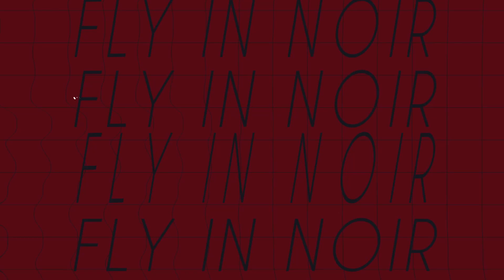How to Study for ATPL Theory [How to Become a Pilot? #9] (Flight School in Europe) EASA Licence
In this video we will talk about how you should make plans for ATPL theory exams.
There are 14 ATPL subjects and students take lessons of these subjects as distance learning method.

We wanted to create a handbook regarding the process of becoming a pilot as Noir Aviation Flight School. The first part, "How to Become a Pilot?" explores the many integrated and modular training models used in pilot training.

If you want to become a pilot, you have questions about the process.
Although the process of becoming a pilot can be confusing at times, in the light of correct guidance and correct information, flight training and getting a pilot license turns into an easy process.

What exactly are we talking in this video series?
We prepared a series about the pilot training procedure called "How to Become a Pilot." In that Pilot Training Series, we go over every topic that pilot students and pilot candidates hopefuls and students should be aware of. We're also pleased to answer any queries you have in the comments section.

What are we talking about in this video?
- How many lessons in ATPL
- How many session you have for passing from all lessons
- Effective methods to use these sessions
- Is solving the test important?

How do I become a pilot, what is the pilot training process, how to start pilot training, what flight schools offers, what is EASA, what is JAR-FCL, can I be a pilot in Europe and fly abroad etc. In this video series, we answer your questions.

Noir Aviation Academy is a safety first Flight School that focuses on pilot student needs. Noir Aviation based in Slovakia/Zilina and Hungary/Kaposvar.

Our mission to make this possible for anyone who dreams of becoming a pilot with professional consultancy and affordable prices.

Noir Aviation offers modular training on Private Pilot Licence (PPL), Pilot in Command (PIC), Night Visual Flight Rules (NVFR), Instrument Rating (IR),
Commercial Pilot Licence (CPL).
In addition to these trainings, Noir offers Aircraft Rental service.

Noir was founded by real aviation lovers to make a difference in pilot training.